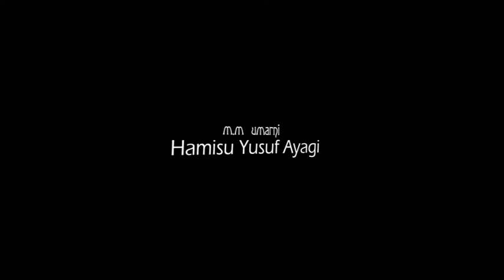SAGA SANGARTACE 1&2 Sabon Shirrin Hausa